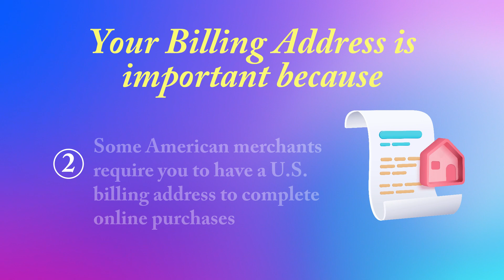Belize Bank CC Feature #4